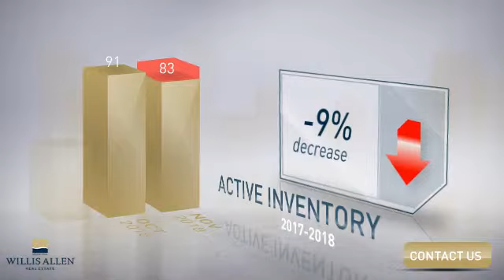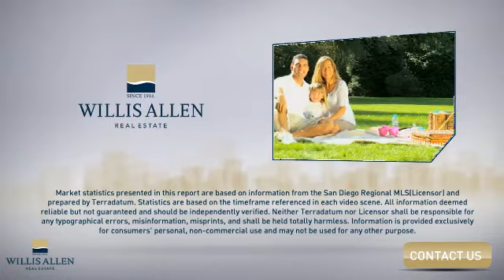92117 - Clairemont,CA, Real Estate Market Update from Willis Allen,December, 2018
Willis Allen Video Update recapping market activity within 92117 - Clairemont, CA, during the month of December, 2018